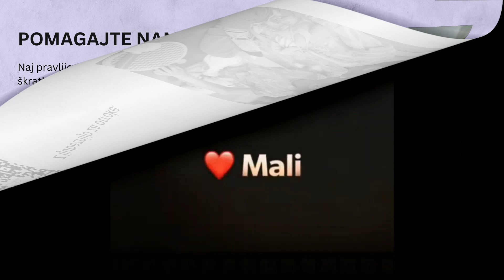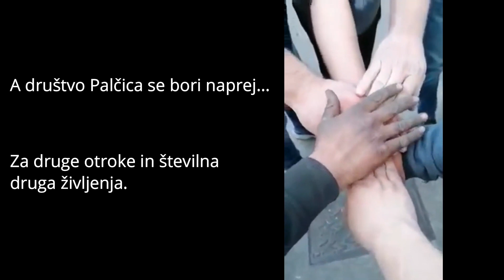Pomagajte nam pomagati!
Društvo Palčica pomagalčica in dobrodelni škratki - predstavitveni video in prošnja za namenitev dohodnine.